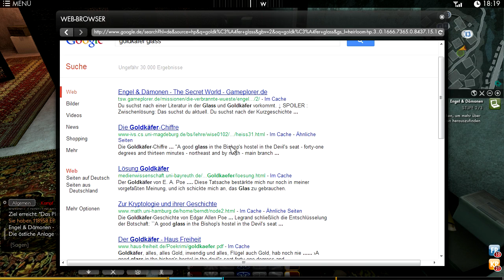The Secret World - Test / Review - Kontrollbesuch mit Langzeittest (Gameplay)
The Secret World auf Amazon.de kaufen
Wie spielt sich The Secret World Monate nach dem Spielstart? Wir haben das MMO über längere Zeit gespielt und zeigen, ob das Spiel auch heute noch Spaß macht.